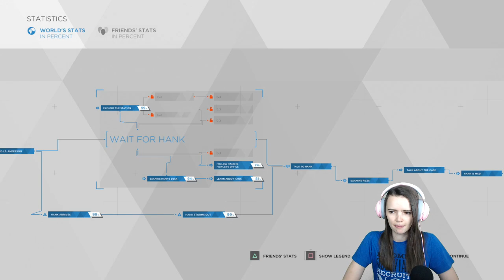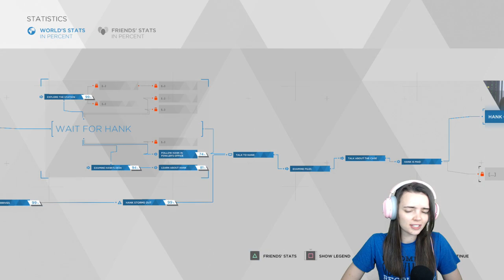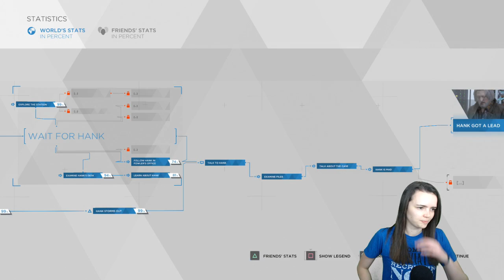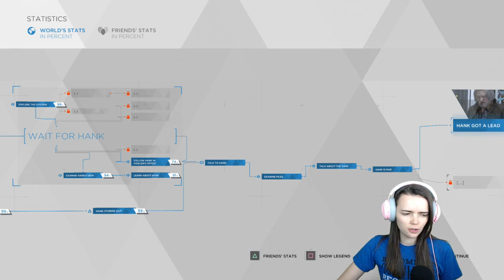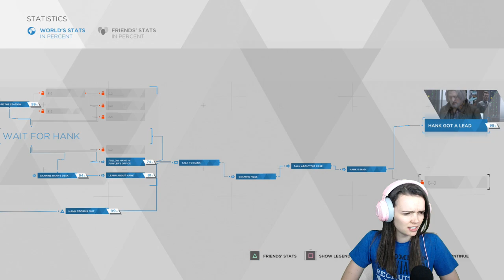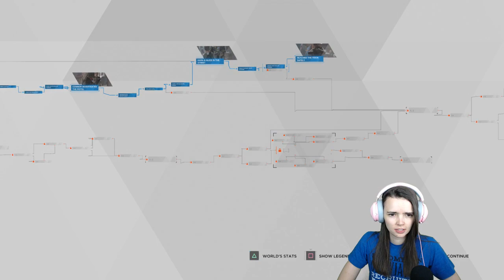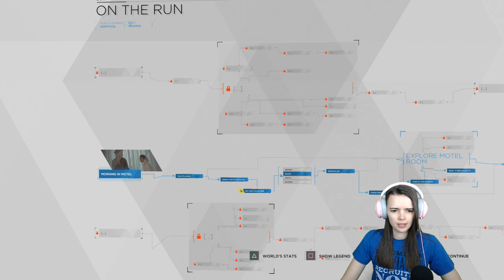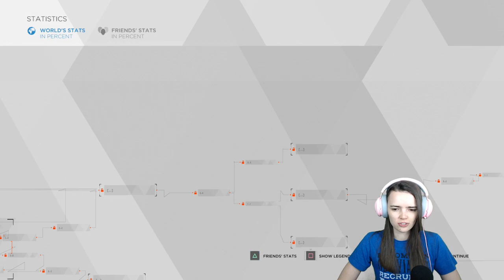Lowco Plays Detroit: Become Human (Part 9)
Lowco tries to discover what humanity truly means in a futuristic world of humans and androids.